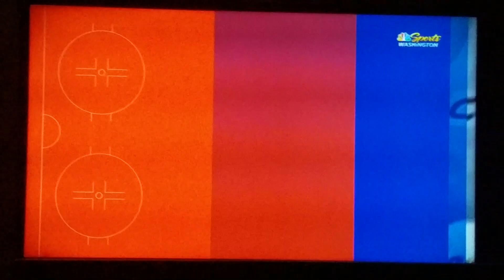WSH vs OTT - Capitals Win in OT 3-2